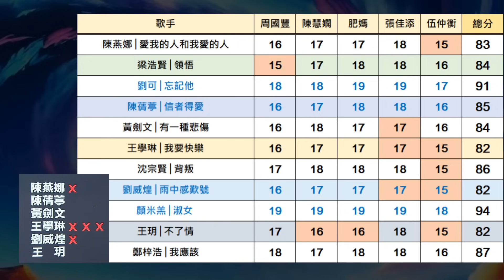【中年好聲音2】第十四集點評│顏米羔[痴線]?│劉可表現驚喜│兩個女將預期被Foul│情感動感PK賽下集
00:00  內容簡介
01:05  本集被淘汰的選手
05:45  陳燕娜VS梁浩賢
08:30  劉可VS陳蒨葶
11:54  黃劍文VS王學琳VS沈宗賢
15:20  劉威煌VS顏米羔
18:54  王玥VS鄭梓浩